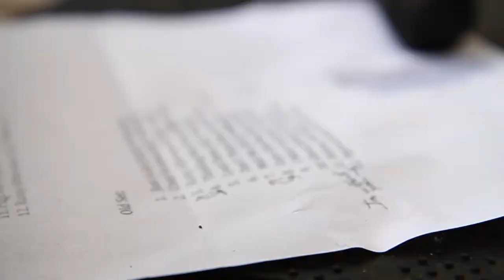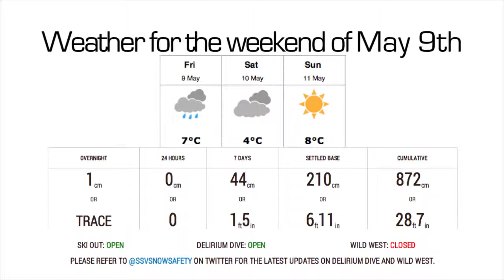Sunshine Village Snow Scene Episode 12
This week, we introduce the Spring concert series along with an interview with Scott Moffatt